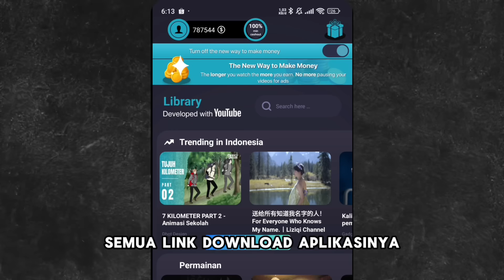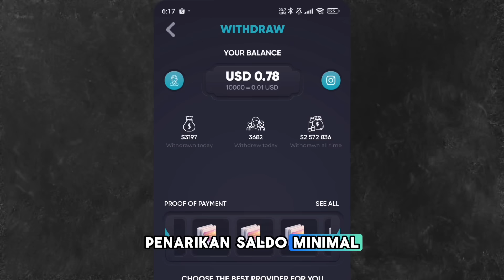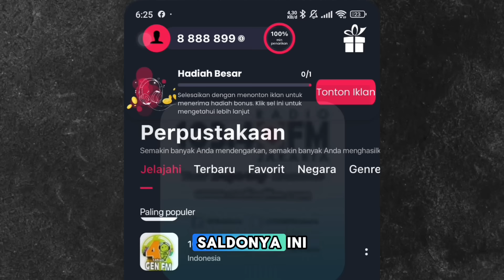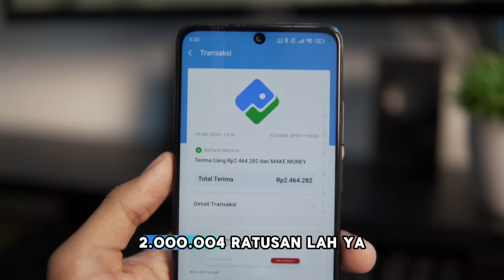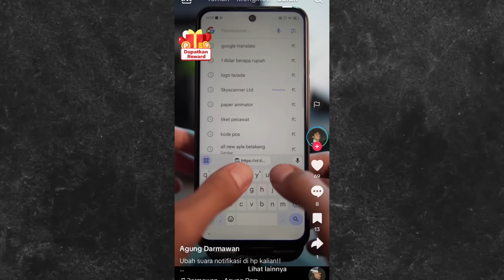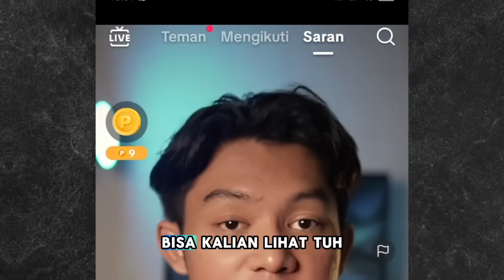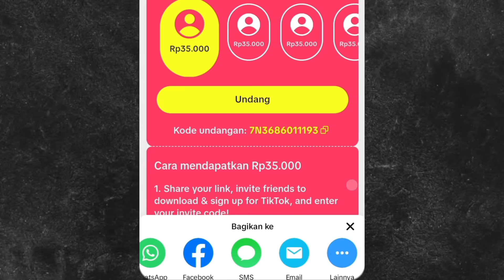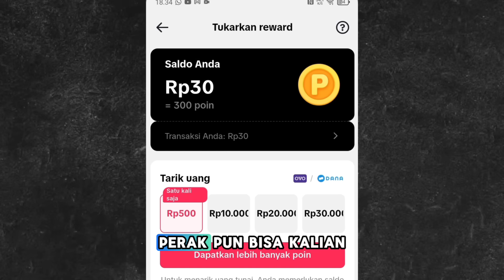3 Aplikasi Penghasil Uang Terbaik November 2024 - Cara Dapat Uang Dari Internet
3 Aplikasi Penghasil Uang Terbaik November 2024 - Cara Dapat Uang Dari Internet

3. ⁠Kalian taulah aplikasi apa??

Mau Tau Kan sob cara dapet uang dari internet terbaru?

Tagar